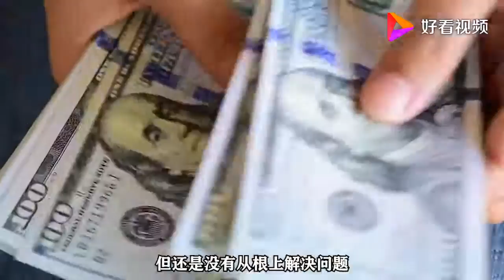美国态度强硬，耍赖不还中国黄金！专家：美不敢不还！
美国态度强硬，耍赖不还中国黄金！专家：美不敢不还！,本视频由科技聚乐会原创提供,47495次播放,好看视频是由百度团队打造的集内涵和颜值于一身的专业短视频聚合平台